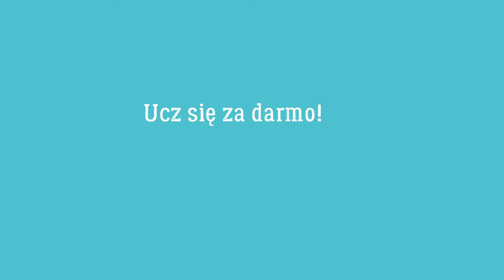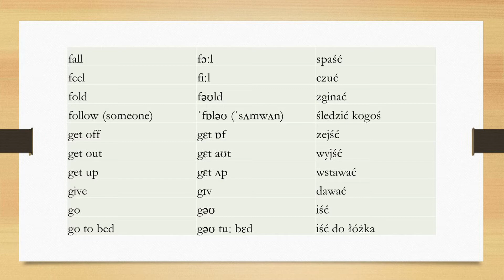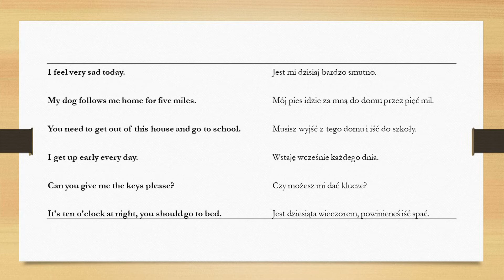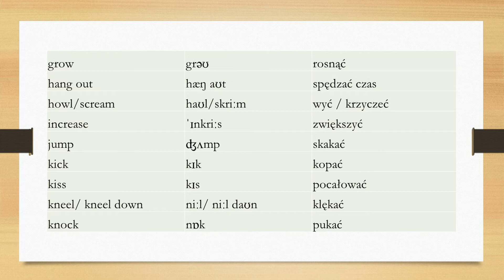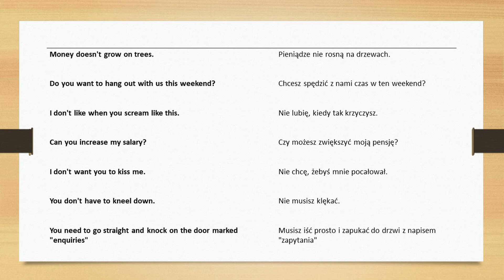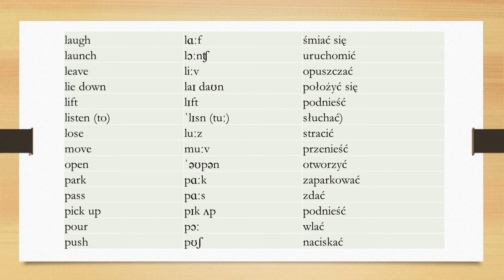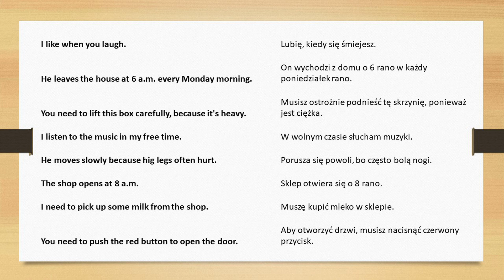Nauka angielskiego online - czasowniki F - P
Witam wszystkich i zapraszam na na kolejną lekcję języka angielskiego dla początkujących.
Dzisiaj rozmawiamy o czasownikach!
Gorąco zachęcam również do odwiedzenia mojej nowej strony na Facebooku poświęconej nauce języka angielskiego
Miłej nauki!